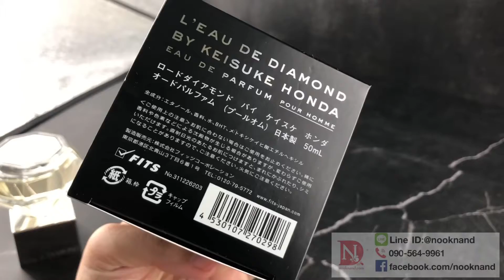Keisuke Honda L'eau de Diamond Pour Homme EDP 50ml.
น้ำหอมสำหรับคุณผู้ชาย ความมีเสน่ห์เฉพาะตัว

กลิ่นหอมสดชื่นที่น่าประทับใจเป็นสัญลักษณ์ของความน่าดึงดูดใจของ Keisuke Honda
Top Notes - Passion fruit, Rum
Heart Notes - Musk, Gardenia, Kashmiri musk
Base Notes - Tonka bean, Vanilla